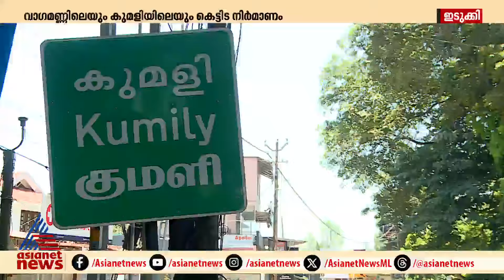വാ​ഗമണ്ണിലേയും കുമളിയിലേയും കെട്ടിടനിർമ്മാണം; ദുരന്തനിവാരണ നിയമപ്രകാരം തടയാനാകുമോയെന്ന് കോടതി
വാ​ഗമണ്ണിലേയും കുമളിയിലേയും കെട്ടിടനിർമ്മാണം; ദുരന്തനിവാരണ നിയമപ്രകാരം തടയാനാകുമോയെന്ന് കോടതി; ഹൈക്കോടതി ബെഞ്ച് നിർദേശം നൽകിയത് ജില്ലാ ഭരണകൂടത്തിന്